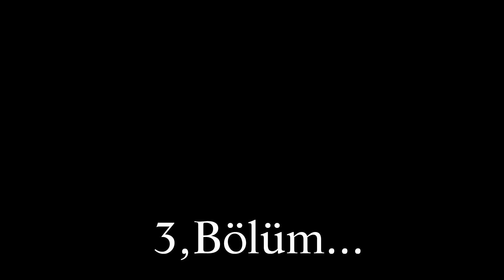Tuncay ve Yonca Dugun 14 07 2017y 3